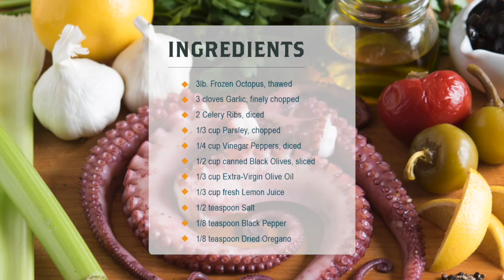How to Make Octopus Salad | Fulton Fish Market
Delicious Octopus Salad recipe that is easy, fresh and lean!

Octopus Salad

INGREDIENTS

- 3lb. Frozen Octopus, thawed
- 3 cloves Garlic, finely chopped
- 2 Celery Ribs, diced
- ⅓ cup Parsley, chopped
- ¼ cup Vinegar Peppers, diced
- ½ cup canned Black Olives, sliced
- ⅓ cup Extra-Virgin Olive Oil
- ⅓ cup fresh Lemon Juice
- ½ Teaspoon Salt
- ⅛ Teaspoon Black Pepper
- ⅛ Teaspoon Dried Oregano

DIRECTIONS

1. Bring 4 quarts of water to a boil in an 8-quart pot.

2. Rinse the octopus and place it in the pot to gently simmer, uncovered, until the tentacles are easily pierced with a sharp knife, 45 minutes to 1 hour.

3. Remove the octopus and let cool to room temperature. Cut off and discard the head, then cut the tentacles into 1 inch pieces.

4. Place the octopus in a large mixing bowl along with the rest of the ingredients and combine well. Allow the salad to marinate in the refrigerator from 4 hours to overnight.

5. Remove the salad from the refrigerator and let it sit at room temperature for 20 minutes before serving. Enjoy with a crusty bread!

for all of your fresh fish or check out additional recipes to cook at home at